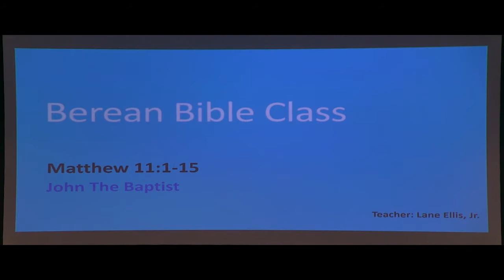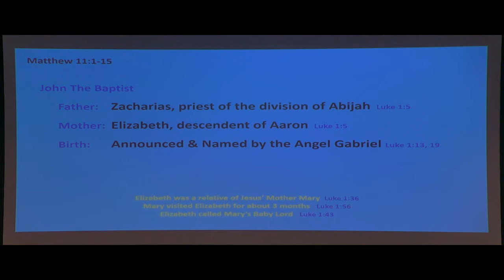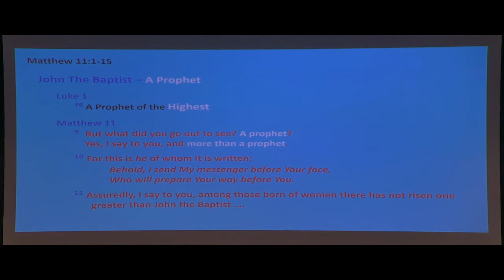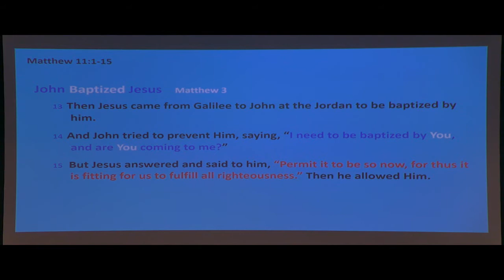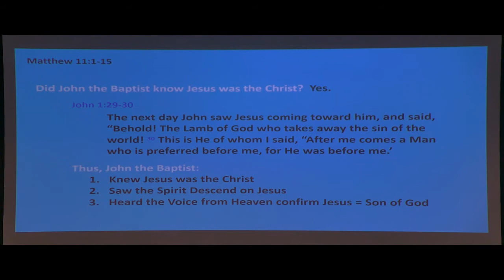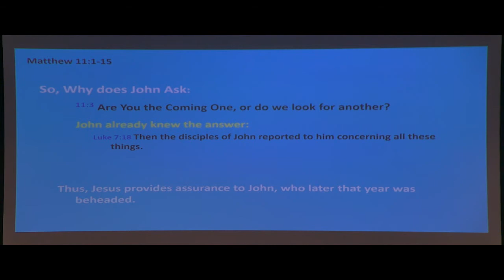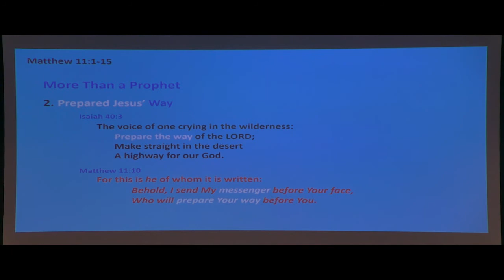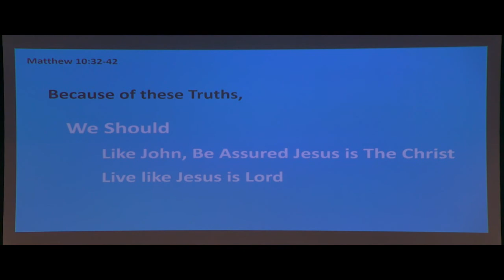Berean Class - Lane Ellis - March7, 2021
From Matthew 11:1-15

Lane teaches on John the Baptist and Jesus